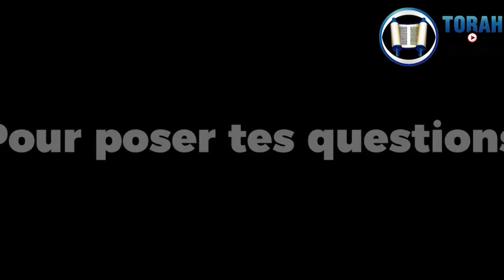Quand le lion rugit, cela avait été décidé à Roch-Hachana - Rav Azriel Cohen-Arazi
Tout ce qui va arriver est décidé à Roch Hachana.
L'année qui est passée, avec ses drames, ses difficultés avait été décidée il y a un an.
Pour l'année à venir, on peut encore faire la différence.
Hachem écoute la prière des humbles, de ceux qui Lui demandent sincèrement de les accepter dans Sa proximité.
C'est maintenant !

💙 Votre prière personnelle au Kotel de Jérusalem avant le grand jour du jugement
Le Kotel de Jérusalem, le lieu que la Présence divine n'a pas quitté, selon le témoignage des Sages d'Israël.
Hachem y est présent et recueille la prière de Ses enfants.
Mais aujourd'hui, alors que la pandémie fausse tous les calculs humains, le Kotel n'est presque plus accessible à cause des restrictions.
Le cœur de milliers de frères et sœurs juifs du monde entier  se languit de la sainteté du Kotel.
Le Rav Azriel Cohen-Arazi sera votre délégué au Kotel, ✡️ à Jérusalem, pour prier pour vous,  vos proches et pour tous vos besoins.
Le Rav vous bénira individuellement  lors de la Birkat Cohanim, la bénédiction des Cohen.

🟩 Le Rav Azriel Cohen-Arazi répond confidentiellement à toutes vos questions personnelles sur Whatsapp